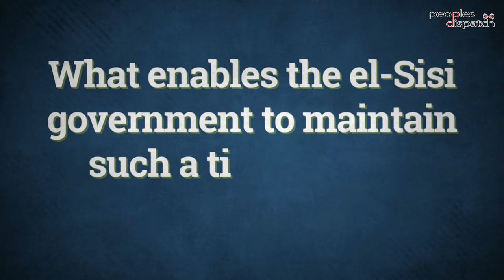Egypt's repressive regime is enabled by US and allies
Rania Khalek of BreakThrough News talks about the repressive Egyptian regime and how it is enabled by the US, its European allies and Israel. She explains the role played by the Egypt as a US proxy in the region and its role in various conflicts, including the brutal siege of Gaza. She also talks about how this enables the el-Sisi regime to continue its suppression of activists and clampdown of democracy.